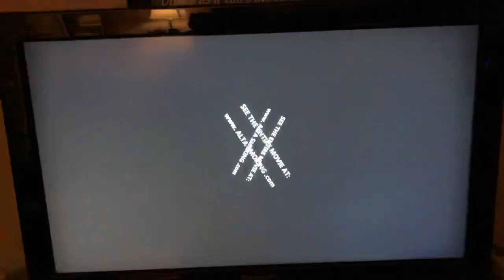Lexi Belle has a MAGICAL MOUTH. 👩🏼👄👅🫦🖤💙🖤🇺🇸